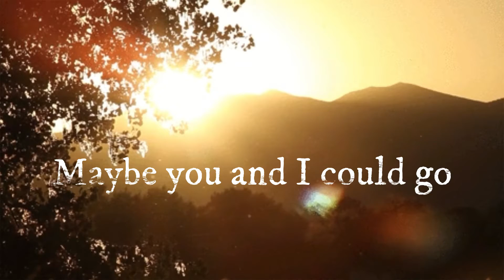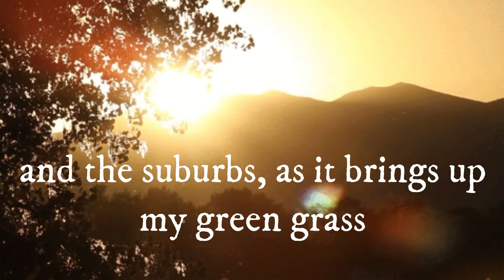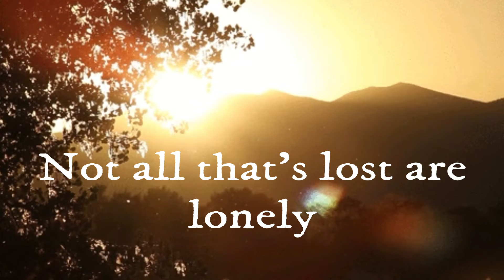Mike Ramsey - You and I and Colorado (Lyric Video)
First single from the Colorado EP out May 26th